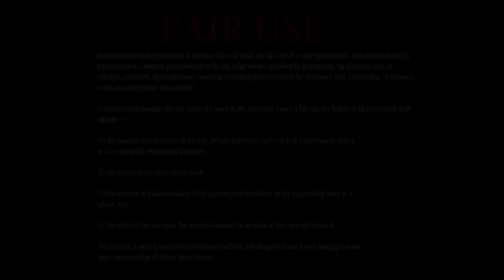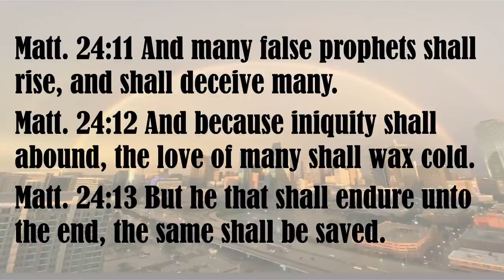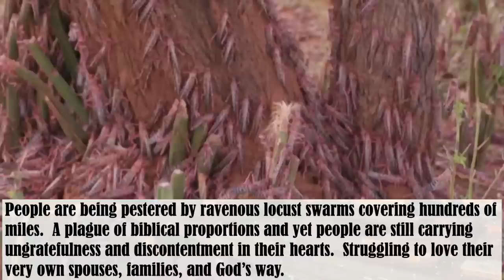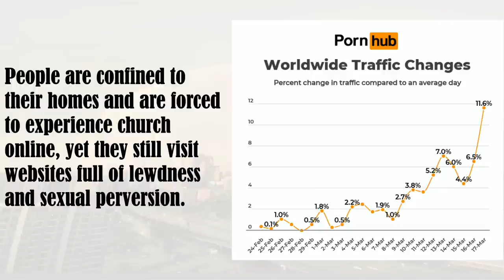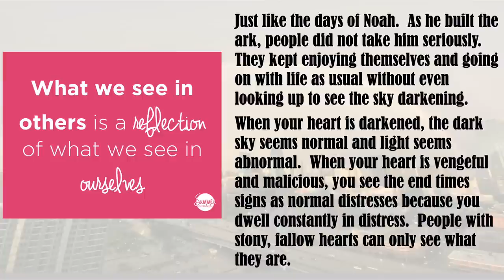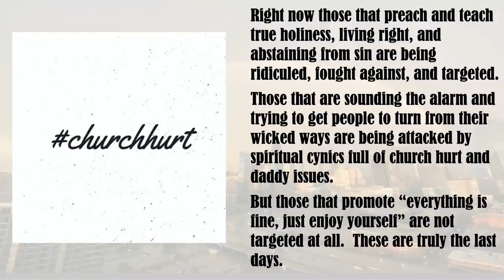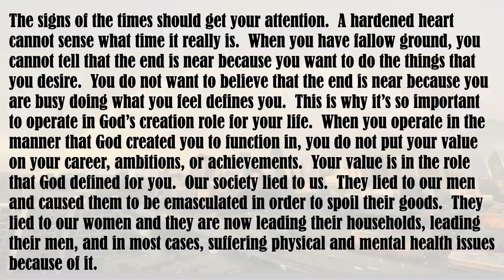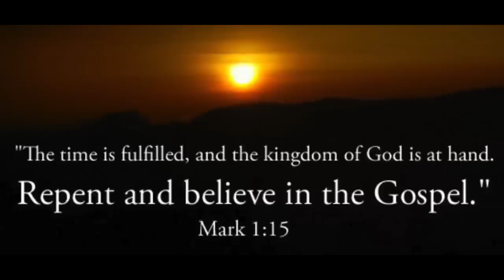2020 Vision - A Message By: G. Craige Lewis of EX Ministries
God is sounding an alarm this year.  But many are ignoring the signs of the times and attempting to go on with business as usual.  In this message, Pastor Lewis teaches us how we must open our eyes and really see what time it is.  It's time to repent and believe the Gospel of Jesus Christ because His coming is drawing near!